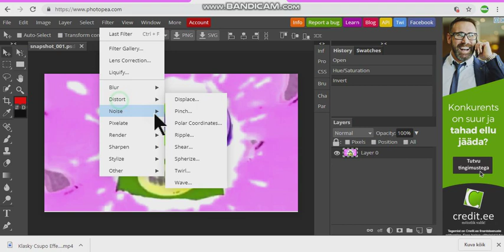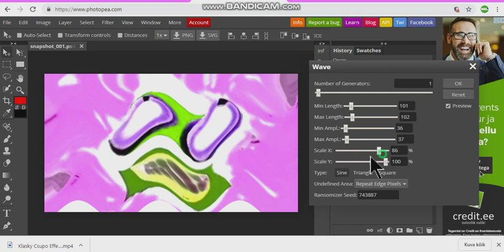How To Make Sad On Photopea